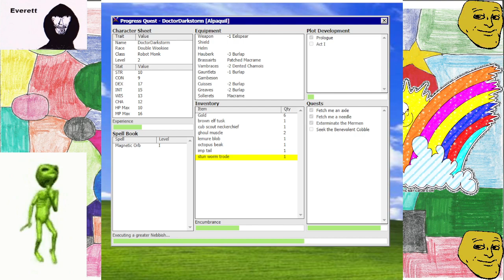QuSa E982 23